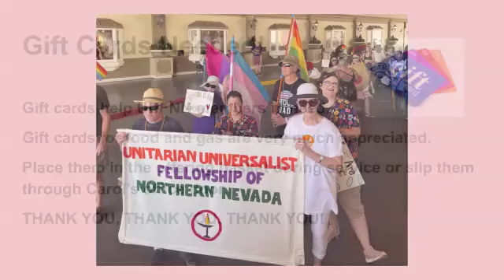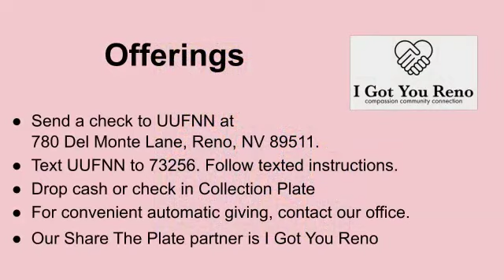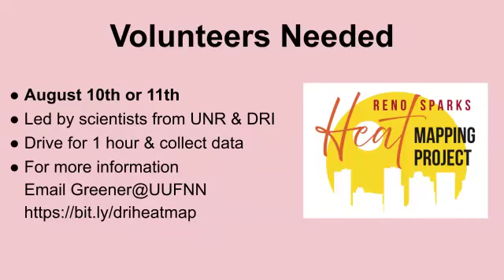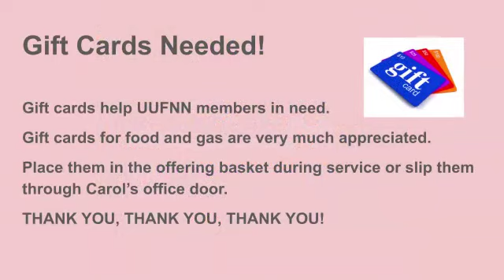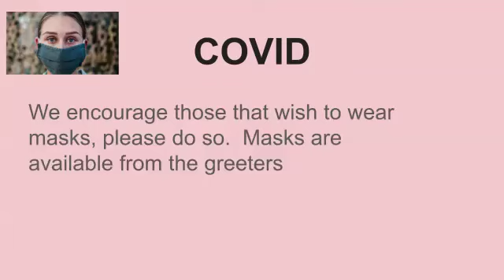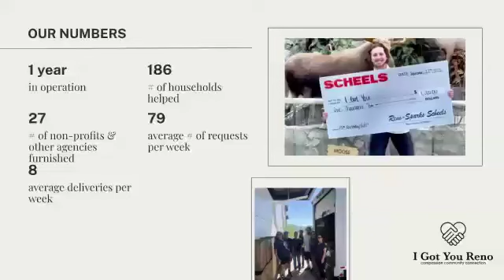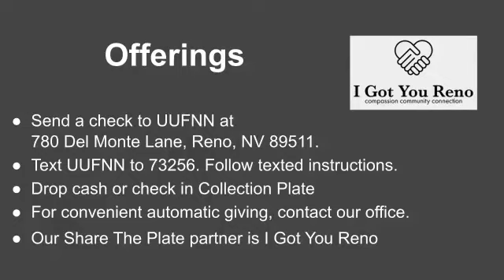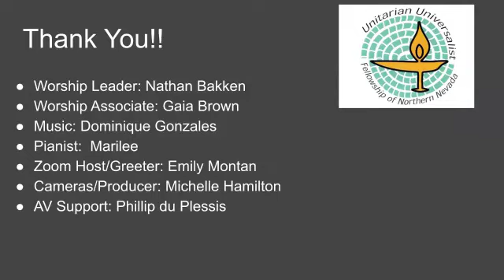Come, Come, Whoever you are!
This Sunday, 8/4, our service is titled "Come, Come, Whoever You Are" and will be led by our Director of Congregational Life Nathan Bakken (they/them) with Gaia Brown (she/her) as our Worship Associate. We will be exploring our UU Theology of Hospitality and ask the question "How are we, as UUs, called to respond to a hostile world?"